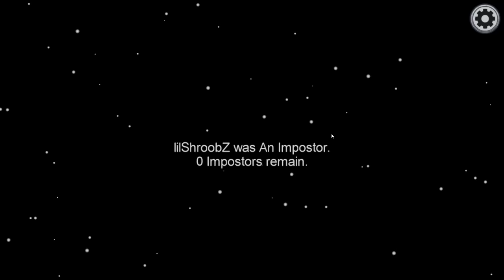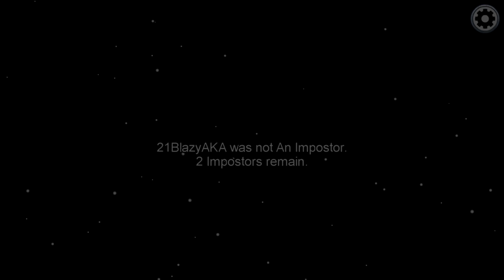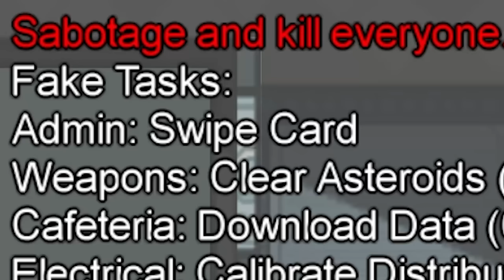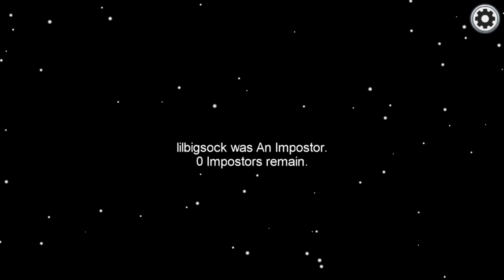among us but you can only RAP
today we play among us again but you can only rap

MODPACK →
EDITOR → praduh